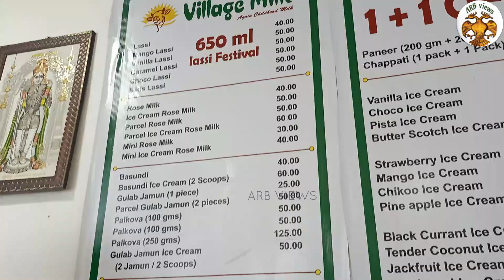Trending Village Rose Milk Chennai Near Me | 650 ml Rose Milk @ ₹40 | Menu | Price List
Village Milk now in Pammal Chennai, 650 ml Jug Rose Milk at Rs. 40